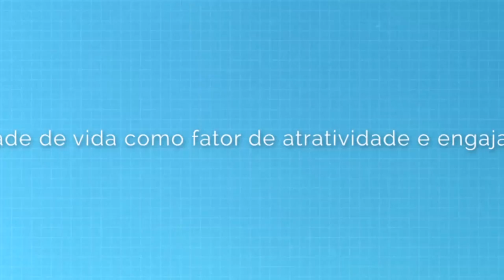Qualidade de Vida como fator de atratividade e engajamento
3° Congresso sobre Gestão de Pessoas do Setor Público Paulista.
Centro de Convenções Rebouças - Data: 19/11/2014, às 12h00 - Sala Principal
Convidados: Ercy Aparecida Paschoal, Renato Leal Paixão Raso e Rodrigo Bornhausen Demarch - Âncora: Ana Cristina Limongi-França.

A inexistência de um conceito amplamente aceito sobre Qualidade de Vida no Trabalho possibilita o desenvolvimento de diversas atividades nem sempre atreladas a uma política de gestão de pessoas que promova bem estar, motivação e satisfação no ambiente de trabalho.  Dentro desta análise há uma pergunta a ser feita: Poderá os programas de Qualidade de Vida no Trabalho representar fator de atração e retenção do quadro de servidores? Quais metodologias poderão ser aplicadas?
A mesa tem o objetivo de discutir a qualidade de vida no trabalho e demonstrar experiências existentes dentro da administração pública.